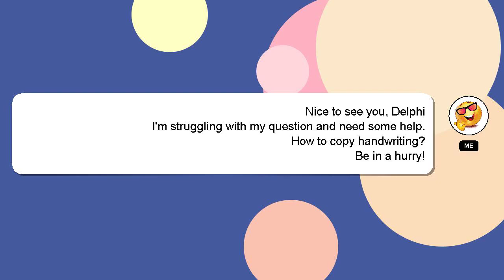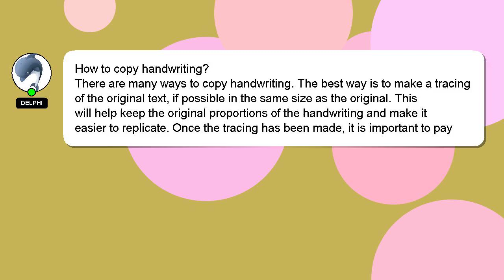How to copy handwriting?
A little intro about me, Howdy, my name's Delphi. Let me assist you in answering any questions you may have. - How to copy handwriting?

Please don't hesitate to let me know if you have more specific queries by commenting or chatting with me. Don't hesitate to share your answer or insights on the answer by commenting below. A 'heart' from me will be given as a sign of appreciation for your answer.

*2 What we are experimenting :*